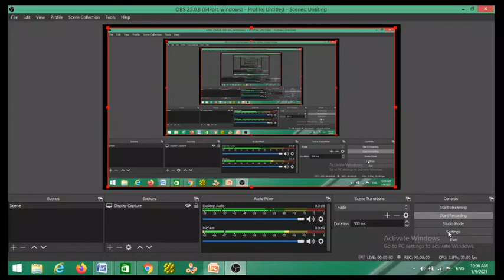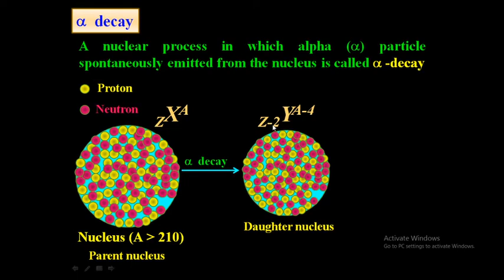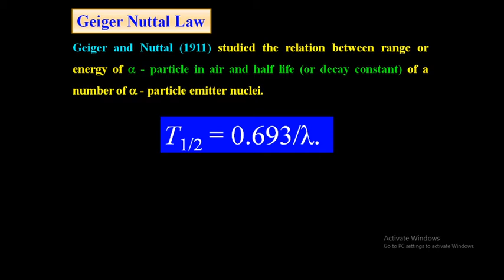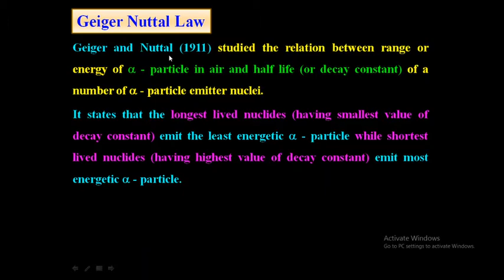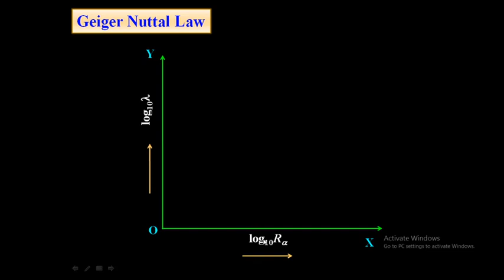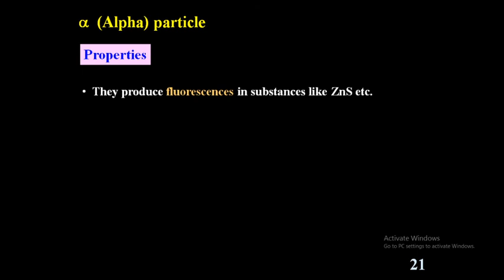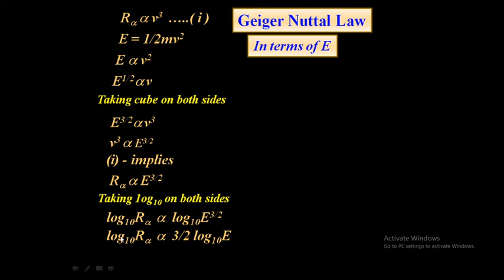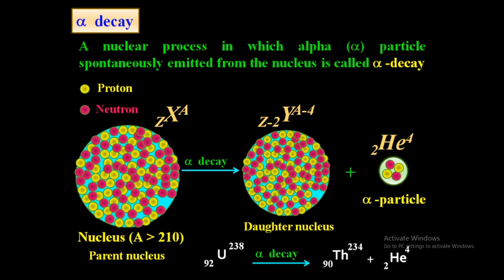Alpha Decay and Geiger Nuttal law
This video gives the details about alpha decay process and Geiger Nuttal law & their graphical representation.